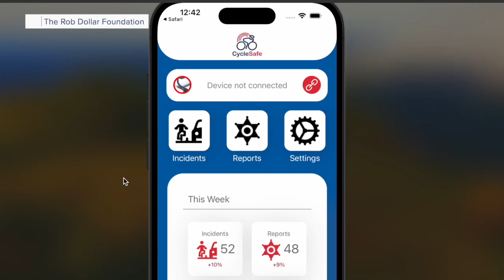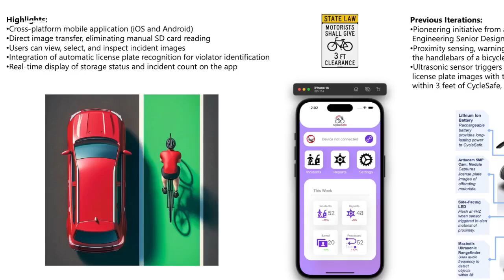‘CycleSafe’ device in development designed to keep riders safe if a car gets too close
‘CycleSafe’ is a small device in development designed to keep Arizonans safe while riding their bikes. The device and app is being created by Arizona State University, the University of Arizona and The Rob Dollar Foundation.